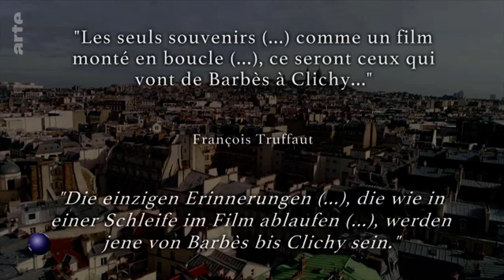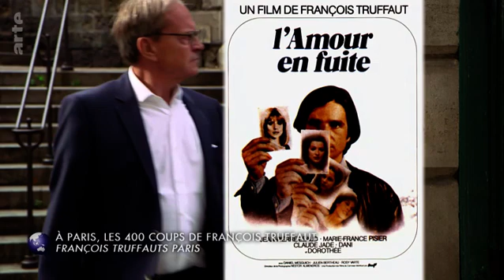François Truffauts Paris - Stadt Land Kunst Doku (2020)